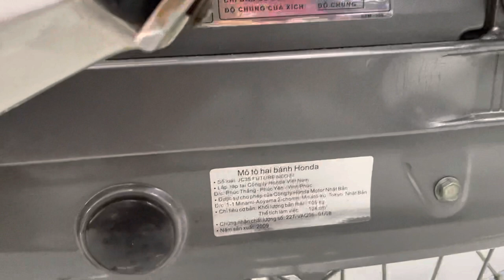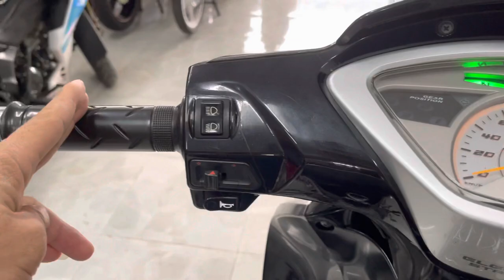Future neo Fi 2009 đầu 70